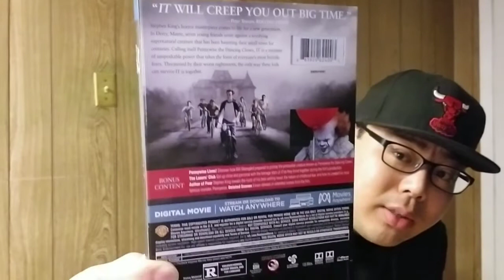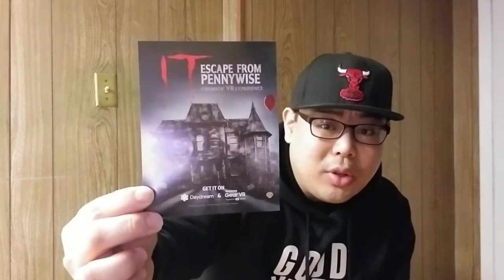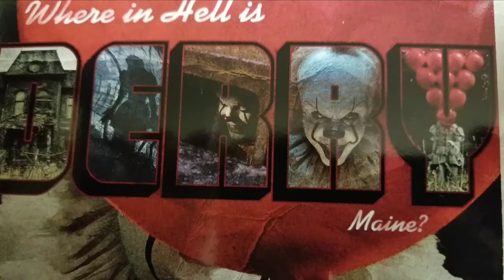IT (2017) BLU RAY (TARGET EXCLUSIVE) UNBOXING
FIRST TIME DOING A BLU RAY MOVIE UNBOXING. A HORROR FILM I UNBOXED WAS THE MOVIE CALLED IT. (FEAT. PENNYWISE THE DANCING CLOWN) 🤡